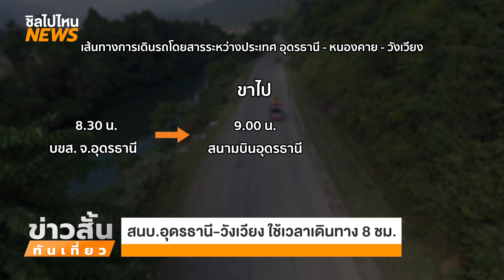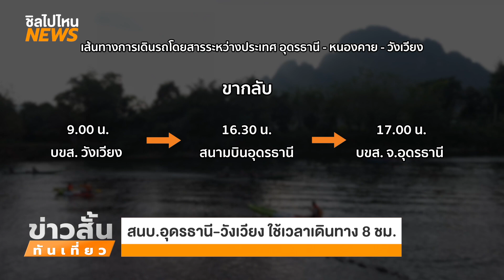ข่าวสั้นทันเที่ยว : รถทัวร์บขส.เอาใจสายเที่ยว เปิดเส้นทางระหว่างประเทศ สนามบินอุดร - วังเวียง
โดยคุณผู้ชมสามารถนั่งเครื่องมาลงที่สนามบินอุดรธานี ลงปุ๊บ ก็ขึ้นรถทัวร์ไปเมืองวังเวียง สปป.ลาว ได้ทันทีเลย ถือว่าเป็นการเดินทางที่สะดวกมากๆ เป็นการเชื่อมต่อระหว่างเมืองไปยังชุมชน หรือแหล่งท่องเที่ยวได้ ซึ่งจะให้บริการทุกวัน วันละ 1 เที่ยวเท่านั้น